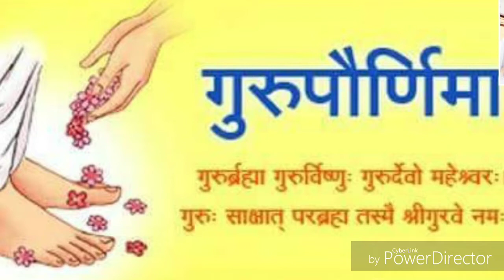Taal Tintaal Solo Gurupornima -2018 RAJGURUMULU & TOSHIRAJGURUMULE.